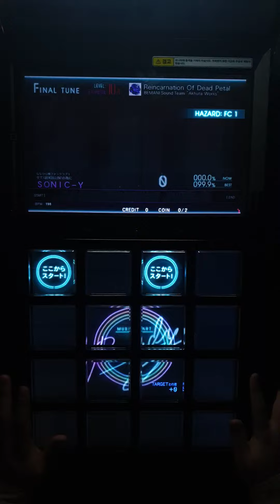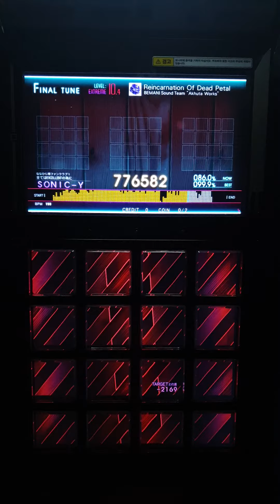[jubeat Ave.] Reincarnation Of Dead Petal EXT 4일차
3시간동안 100판하고 엑설 못함 ^-^